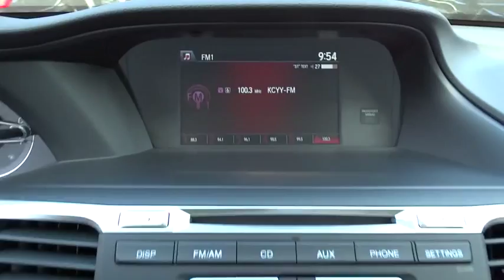2015 Honda Accord Sedan San Antonio, Austin, Houston, Boerne, Dallas, TX H153049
2015 Honda Accord Sedan
2015 Honda Accord Sedan Sport - Stock#: H153049 - VIN#: 1HGCR2F55FA252977

Gunn Honda
14610 IH-10 W

New Arrival*** Safety equipment includes: ABS, Traction control, Curtain airbags, Passenger Airbag, Front fog/driving lights...Other features include: Bluetooth, Power locks, Power windows, CVT Transmission, Climate control...